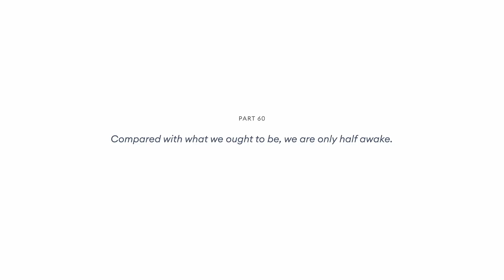Genjot UMKM Tembus Pasar Global - Christin Djuarto | Endgame #60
Direktur Eksekutif Shopee Indonesia Christin Djuarto bicara mengenai peran digitalisasi dari e-commerce dalam membuka batasan-batasan yang sering dihadapi para pelaku UMKM, dari yang baru ingin memulai, hingga yang ingin naik kelas menggapai pasar global.

Sebagai seorang ibu sekaligus pemimpin perempuan di e-commerce terbesar di Indonesia, Christin juga bercerita mengenai batasan-batasan tidak tampak yang seringkali menghambat keberhasilan talenta perempuan Indonesia maupun dunia.

Sebuah kolaborasi dengan Shopee Indonesia.

Endgame adalah talkshow dan podcast terbaru yang mengajak kamu mengeksplor lebih jauh tentang sudut pandang tokoh-tokoh yang membentuk narasi hari ini dan masa depan. Sebuah kolaborasi antara SGPP Indonesia dan Visinema Pictures.

Penanda Bab:

00:00 Intro
01:24 Masa Kecil Christin
07:20 Awal Karir di Sea Singapore
11:16 2 Tahap Go Digital
20:27 Adaptasi
25:32 Inklusi Keuangan
29:42 Kompetisi
35:20 Karyawan Shopee
38:19 Gender di Shopee
44:54 Strategi ke Depan
47:20 E-Commerce di 2045
56:48 Pemimpin Perempuan
1:01:26 Produktivitas